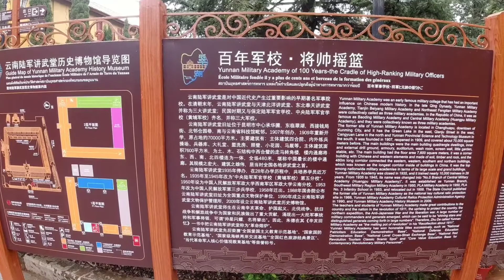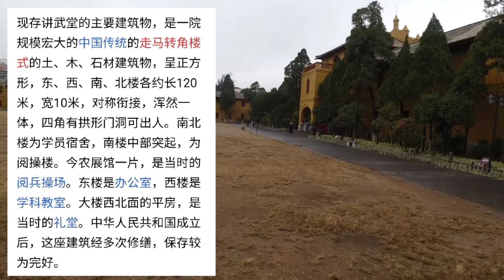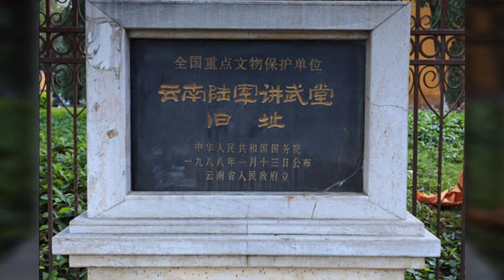華哥中國行0076【途經昆明5】雲南講武堂 China Tour 0076 [via Kunming ] Yunnan Lecture Hall